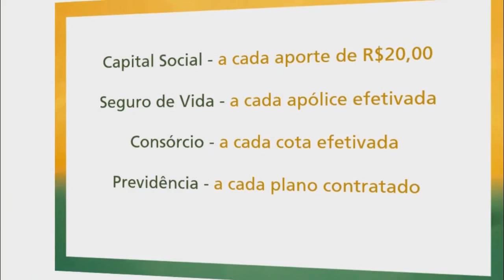PROBLEMAS NA ILUMINAÇÃO PÚBLICA NÃO ATINGE 3%